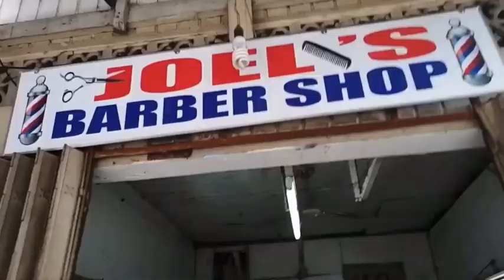Beautiful Girl Headshave Bald In Salon!